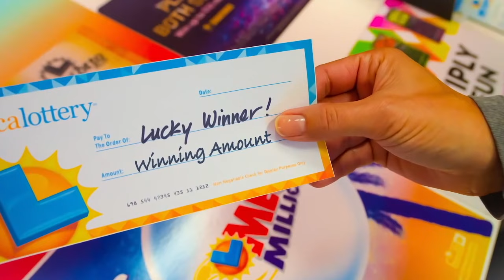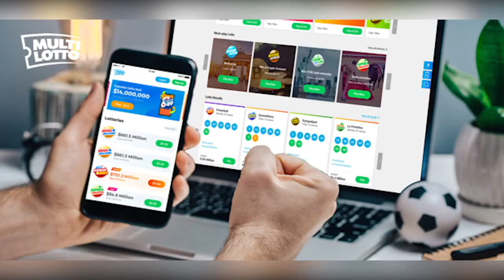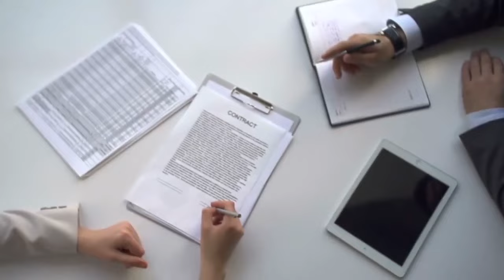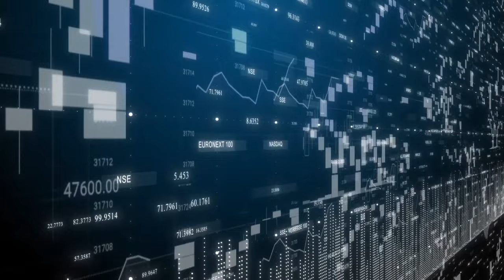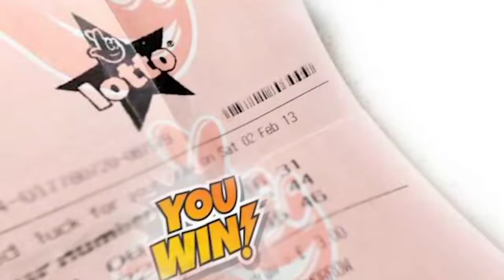What To Do After Winning The Lottery (Not What You Think)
Like This Video Or Else Get 7 YEARS Of Bad Luck!
Hello Millionaires!!! Welcome to The Millionaire Post. 💰Play Any Lottery From Around The World Without Leaving Home

You are currently watching: Steps To Take After WINNING The lottery | Powerball & Mega Millions

Do you wish to live a life of luxury? Are you looking for everyday encouragement to help you live an extraordinary life?

Chances are 1 in almost 175,000,000 for winning the Powerball, which is about 60,000 times less likely than being struck by lightning in your lifetime. Nor is playing the lottery a sound financial plan. But what if your daydream about winning a big $100million comes true someday? In reality, if you did get very, very lucky, this video has some advice for what to do when you win the lottery in the USA.

The Millionaire Post, the place where future millionaires meet. This channel is all about the most amazing top 10 in the luxury world and luxury motivation. The idea is that you set your luxury goals and can start living your millionaire lifestyle as soon as possible. It's time to claim your Luxury Lifestyle.

Chapters:
00:00 Introduction
00:41 What to do with your ticket
01:23 Protecting Yourself
02:11 This will minimize attention
02:48 Avoid this critical mistake
04:01 You'll start living a different life
04:54 Layers of protection
05:31 It's time to plan
05:58 Eliminate past liabilites and start form scratch
06:18 It's Growth TIME!

Stay Wealthy,